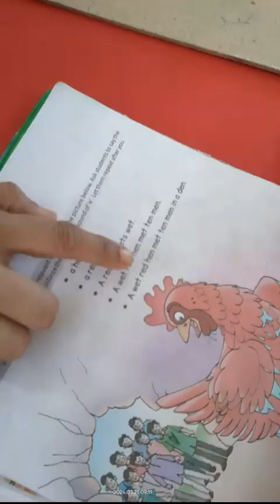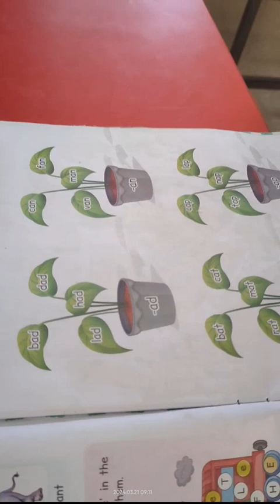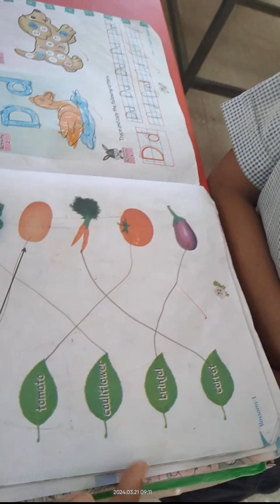1st class student in MPPS VEERAVALLIPALEM